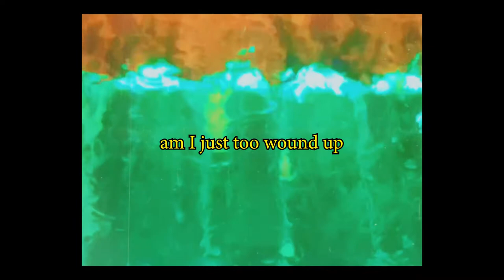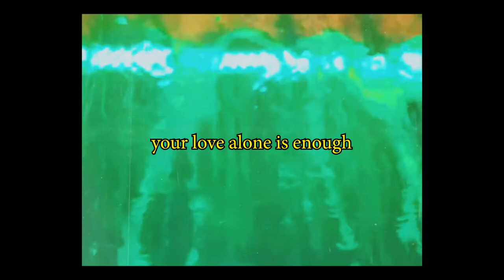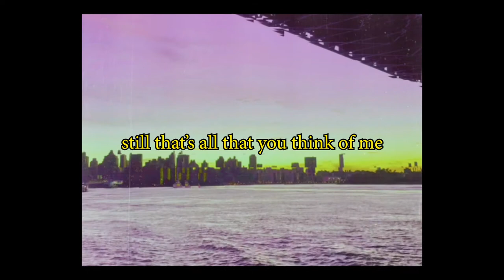Ellery Bonham Wound Up (Official Lyric Video)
Wound Up --- EXPLICIT

Cocaine adderall
drunk or high fist in my mouth
am I just too wound up
All day 7 nights
levitating high above the couch
Cocaine adderall
your love alone is enough

Heartbreak, heartbreak
Never wanna let you go
Your way, my way
Never seem to be the same road

burns on the way on down like Hennessy
trying everything to be something better than myself
so wrapped up in your energy
between you and me we could build a world
but you’re living on

Bodyache, bodyache
I know I’m enough but
Right now I don’t feel so
For God's sake, this shame’s
stitches run deep in my bones

I’ve spent my whole life pulling out the seams
steady unraveling all the fear I see in myself
still that’s all that you think of me
a careful, gentle thing afraid of letting go

Cause you’re living on

Wound Up
Artist: Ellery Bonham
Writers: Ellery Bonham, Swagg R’Celious, Tofer Brown, Corey Chorus
Mixing & Mastering: Brad ‘Dula’ Post
Video Editing: Jacob Carlson